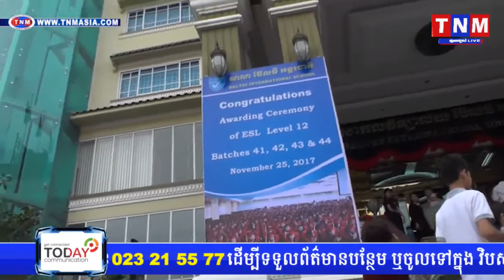TNM សិស្សប៊ែលធី ៨០៤នាក់ ទទួលវិញ្ញាបនបត្រភាសាអង់គ្លេសLevel12